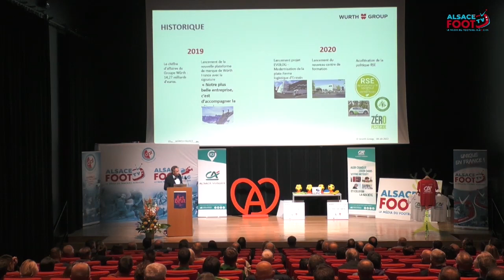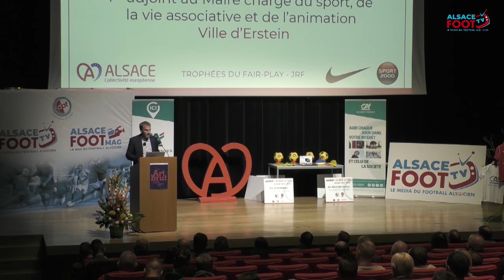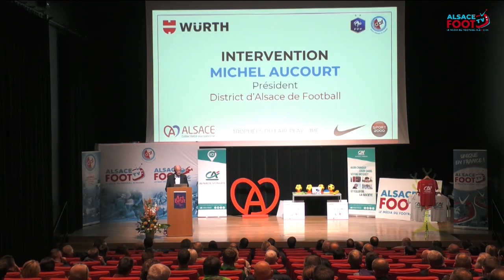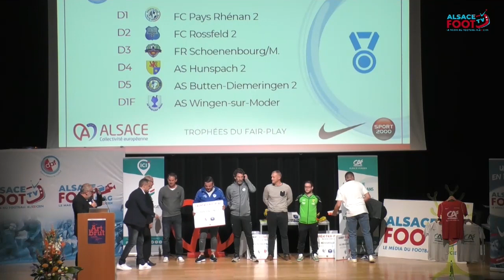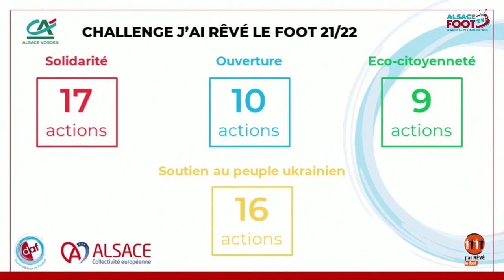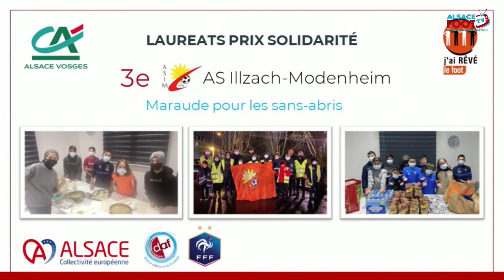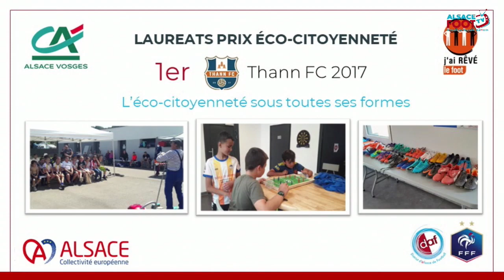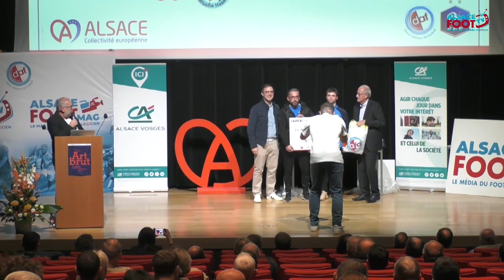Alsace Foot TV : la cérémonie des trophées du fair-play & du challenge J'ai Rêvé le Foot en images !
Le musée Wûrth d'Erstein accueillait ce dimanche 9 octobre la traditionnelle cérémonie des trophées du fair-play et du challenge J'ai Rêvé le Foot.

Clubs primés au titre de leurs premières places au classement du fair-play de la saison 2021/2022 et lauréats du challenge J'ai Rêvé le Foot ont été mis à l'honneur et récompensés avec de jolies dotations matériel.

Images !